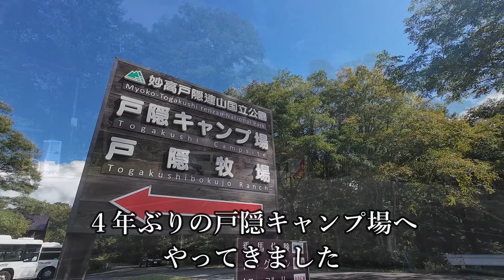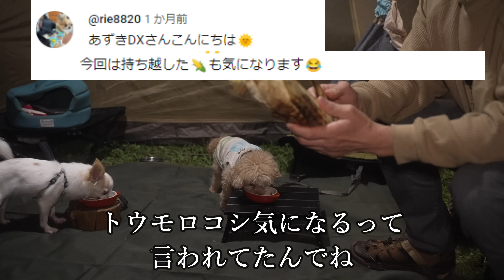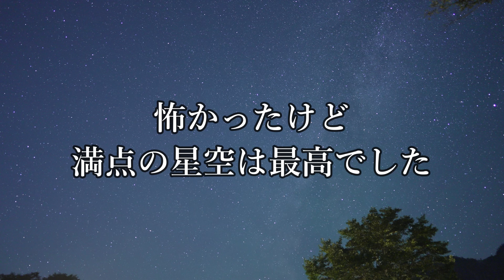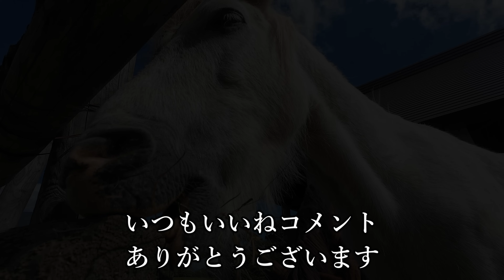キャンプ 秋キャンプ 熊対策して長野 戸隠キャンプ場 コロナストーブ SZ-F32 冬キャンプ暖房 ストーブ料理 コールマン タフスクリーン２ルーム 絶景キャンプ場 キャンプギア キャンプ飯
コロナ石油ストーブ『OUTFIELD』小型対流形石油ストーブSZ-F32レビュー動画はこちら↓

最近、かなり冷え込んできましたね😊いい季節になってきました🍂
今回は、9月下旬に遠征キャンプへ🚗⛺️
長野県の北部、北信州にあります人気キャンプ場
『戸隠キャンプ場』へ行ってきました😊✋️
ここは、夏は避暑地としても有名で、かなりの高規格キャンプ場なので
ファミリーキャンパーさんが沢山訪れるキャンプ場です✨️
なんと言っても、サイトから見える雄大な景色と開放感
戸隠連峰の眺望も来る人を魅了するひとつですね😊
さらに、近くには戸隠神社や、お蕎麦屋さんも沢山あるので
観光地としても人気スポットです😊
しかし、この夏戸隠神社の参道で子熊が2匹出没したとのニュースを見ました😊
ツキノワグマの生息地ですから、仕方のないことですが…
今回は、熊対策もバッチリしてきましたよ😊

本日のキャンプ飯
牛タンを、まるまる一個使って贅沢に
人生初の『タンシチューに挑戦』ちなみに食べるのも初です💦
どんな味になるのか…しかし途中、旨そうな牛タンの誘惑に負けてしまいます😊
コロナストーブを使ってストーブ料理にもちょうどいいシチュー系🍲
これから寒くなる時期は、温かい料理がいいですね😊♨

☆☆☆『動画内で使用しているフライパンについて』☆☆☆
私が、使っている鉄フライパンは
山田工業所　打ち出し鉄フライパンです
大きさは、2種類買い使い分けています

牛タンの下処理をしていると、秋に活性化する危険なアレにも遭遇
大量発生していました！！

『キャンプギア』冬キャンプ対策も含め
今回使用するテントは、
COLEMAN （コールマン）タフスクリーン２ルームTX/MDXです🎪

Naturehike MJ600 寝袋 マミー型 シュラフ 冬用
快適温度－５℃　限界温度－１２℃
カラー：ブラウン
重量　2.1kg
・断熱性の高い化繊綿重鎮　通気性・保湿性を兼ね備え
・オールシーズンに適用
・マミー型
・表面ポリエステルは撥水加工

長野絶景キャンプ場　姫木平ホワイトバーチキャンプフィールドキャンプ